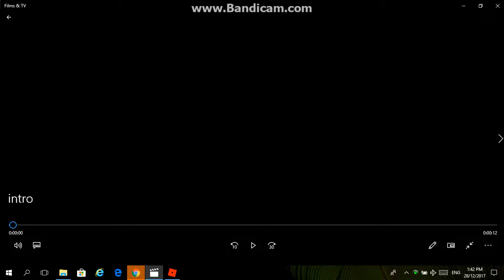THE MIME?A NEW HACKER?